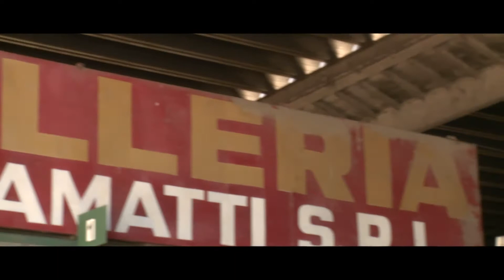Puesto 1: Semillas Denis Stamatti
Coco Ajober es el titular de este puesto, uno de los primeros que arrancó en 1981 con un trabajo asociativo. Dialogamos con el sobre el crecimiento que ha tenido el mercado, la cantidad de puestos de trabajo que ha generado y su orgullo de pertenecer a este espacio que considera su segundo hogar.